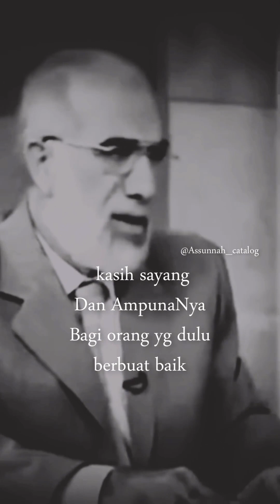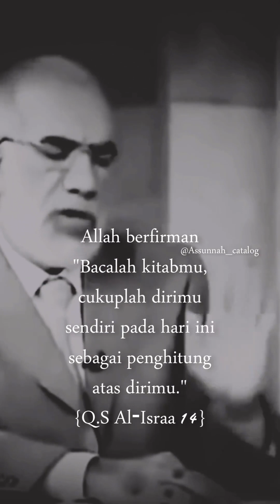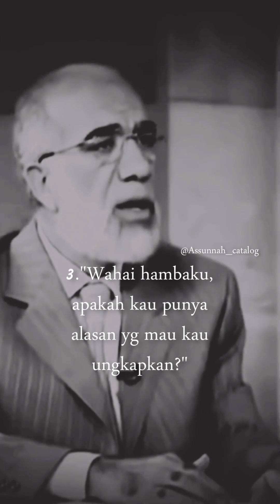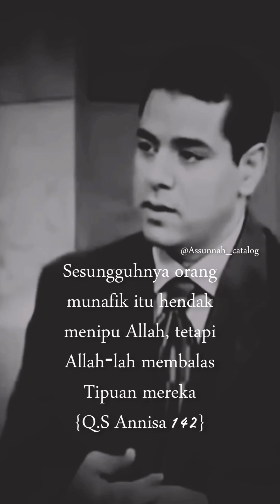Pertanyaan di Padang Maksyar..🤲🙏